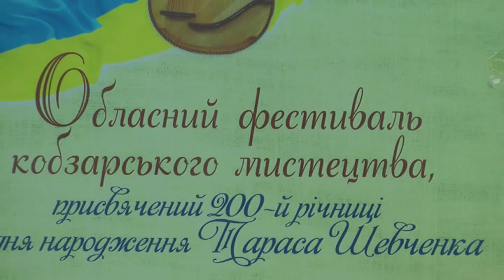Обласний фестиваль кобзарського мистецтва Луцьк 20140323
Обласний фестиваль кобзарського мистецтва, присвячений 200-ій річниці з дня народження Тараса Григоровича Шевченка
Луцьк, Україна